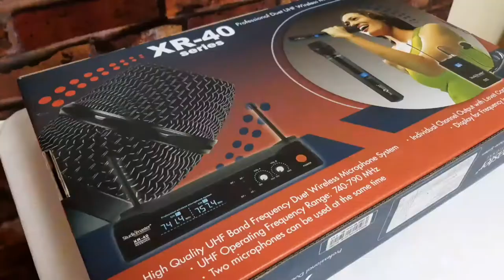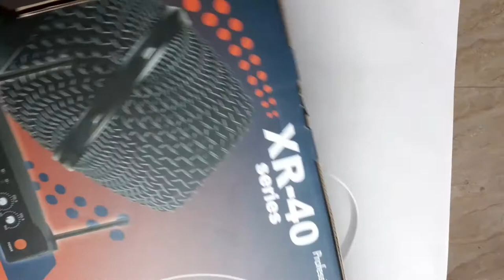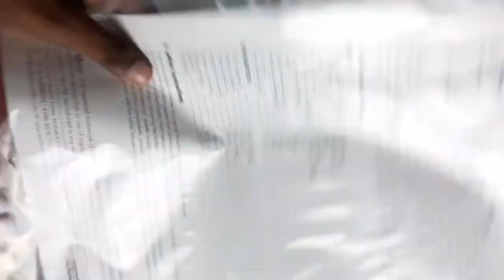Best wireless microphones Unboxing in telugu | By Telugu Tech Expansion Vijay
Hey guys whatsup hope you are doing well. this video I will explain about best wireless microphone for ANchors, speakers etc..! check the video!